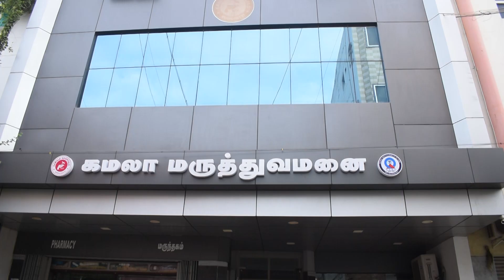REMEMBERING OF Dr.V.Shanta (Promo)